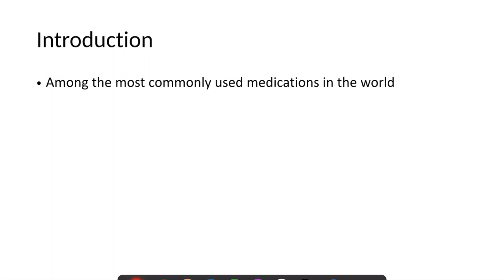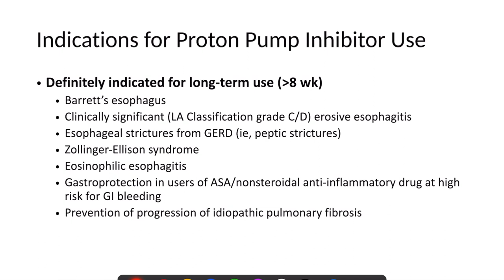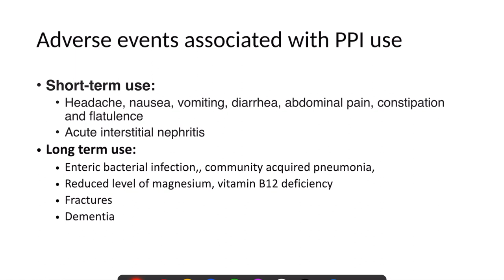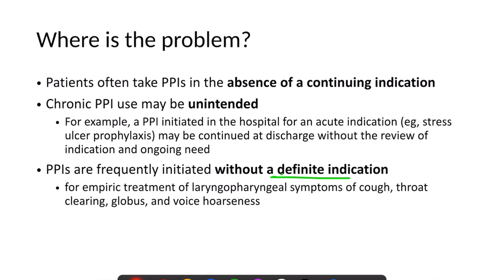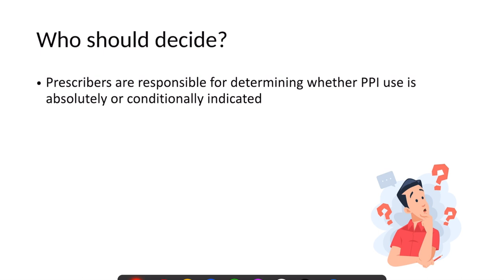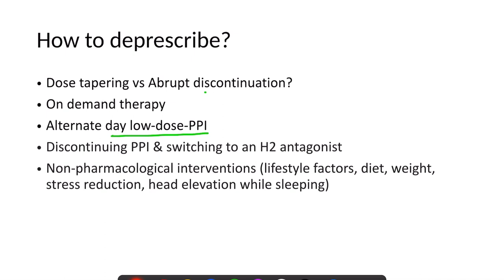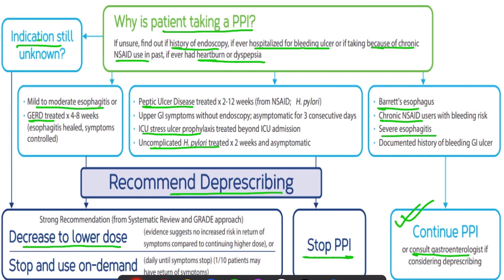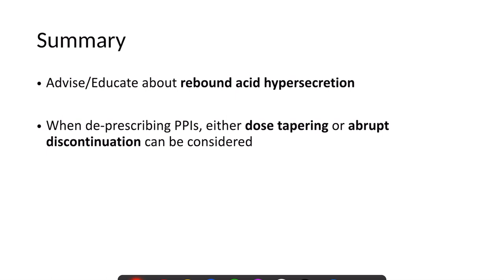Deprescribing Proton Pump Inhibitors (PPIs): When & How? | Gastroenterology | Lecture-1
Deprescribing or deescalating PPI is discussed in this gastroenterology lecture. "When to stop a PPI?" is a very important question asked by many patients. Discontinuing PPIs can be challenging sometimes. This video will explain how to stop or reduce the PPI dose the right way using a deprescribing algorithm. This is very important because stopping PPI or reducing PPI dose  by following the updated guidelines can prevent the side effects of PPI and reduce the possibility of polypharmacy.

Proton pump inhibitors (PPI) are a class of drugs used to treat heartburn, gastroesophageal reflux disease, esophagitis, duodenal ulcers, and gastric ulcers. This video provides an overview of how to use an evidence-based PPI deprescribing algorithm and updated guidelines to safely reduce or stop PPIs if they are no longer needed or possibly causing more harm than benefit. This video also highlights the situations where people should continue their PPIs. Moreover, this video focuses on integrative strategies to come off a PPI.